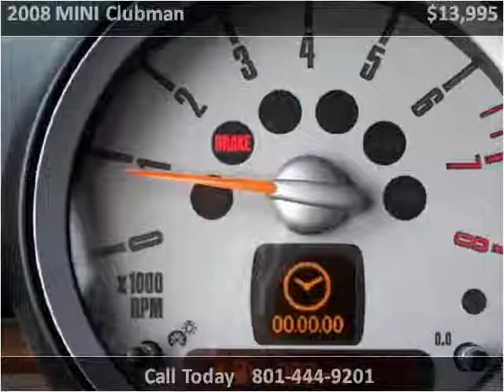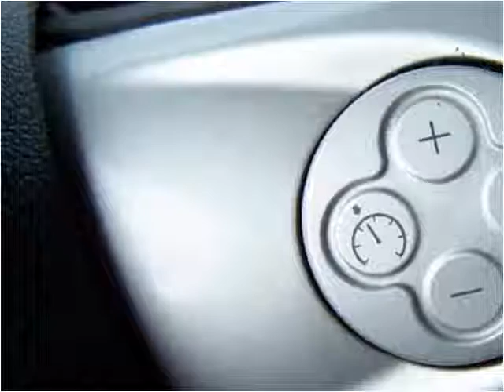2008 MINI Clubman Used Cars Layton UT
This 2008 MINI Clubman is available from Haacke Motors.